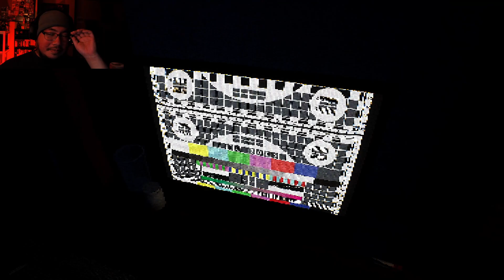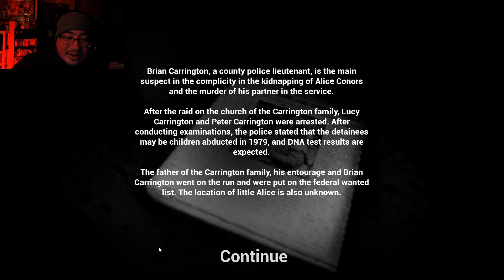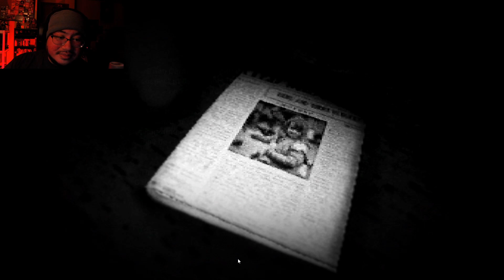Best $3 Game I ever spent! | Unspoken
Here we checkout the indie horror game Unspoken and um, I was very very jumpy. And for only $3, best $3 I ever spent!